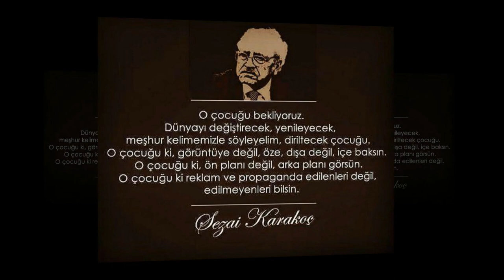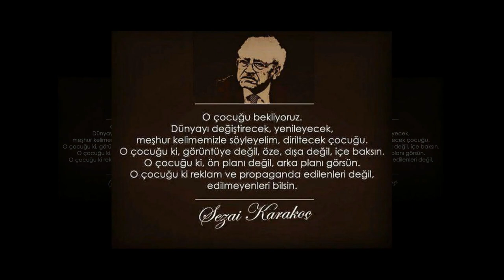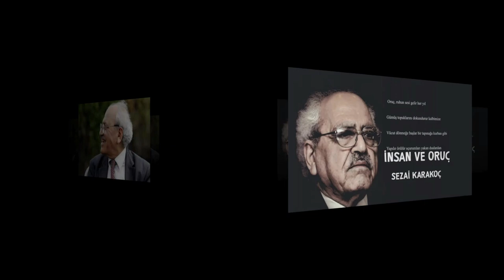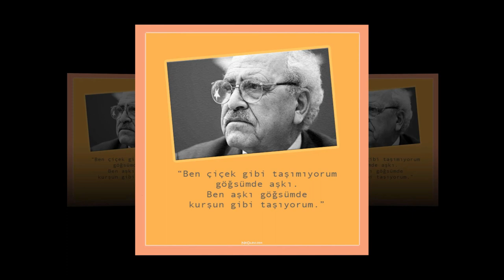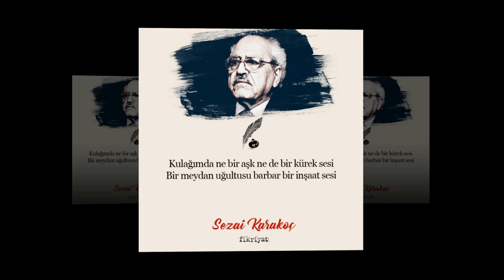SEZAİ KARAKOÇ BİYOGRAFİ